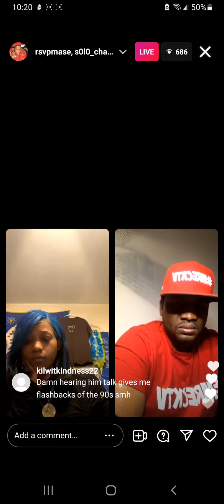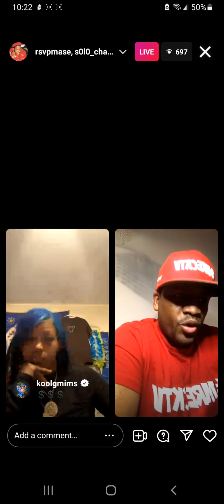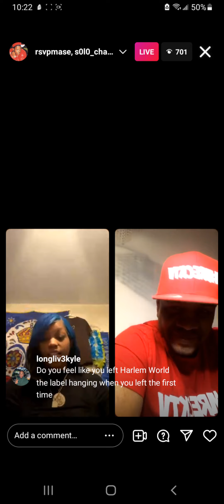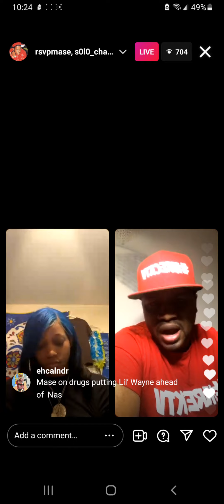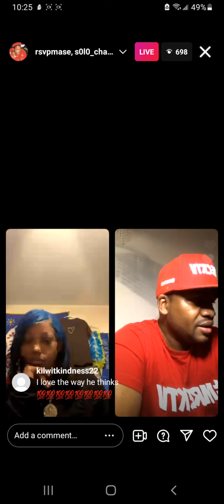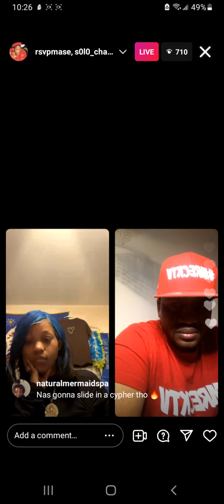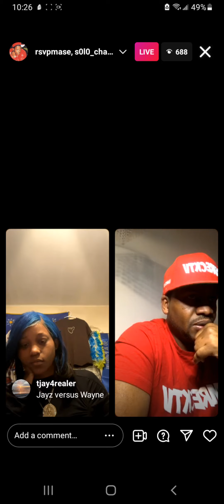Mase goes live with MreckTV and Ms. Solo.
Mase addresses rumors about signing with Deathrow and Lil Wayne being a better lyricists than Nas..